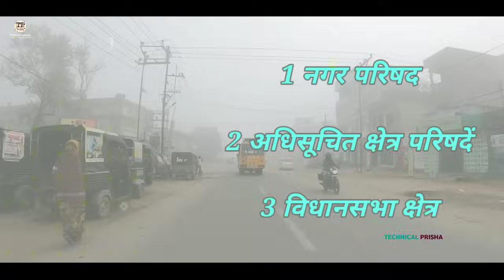KANDHAMAL DISTRICT | PHULBANI | DARINGBADI | PHULBANI TOUR | BEST TOURIST PLACE ODISHA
In this video you will know about KANDHAMAL DISTRICT

Teg:-

KANDHAMAL DISTRICT
BEST TOURIST PLACE ODISHA ODISHA
KANDHAMAL
KANDHAMAL DISTRICT INFORMATION
KANDHAMAL ODISHA
PHULBANI
PHULBANI TOUR
DARINGBADI
ODISHA CITY DISTRICT
PHULBANI AIRPORT
KANDHAMAL KASHMIR OF ODISHA
TOP TOURISM IN KANDHAMAL
BEST TOURIST PLACES IN KANDHAMAL
KANDHAMAL PHULBANI DRONE VIEW
PHULBANI CITY VLOGS
BEST TOURISM IN KANDHAMAL
KANDHAMAL DISTRICT TOUR
BEST WATERFALL IN KANDHAMAL
PHULBANI ODISHA
PHULBANI CITY
DARINGBADI PHULBANI
TOP TOURIST PLACE PHULBANI
TECHNICAL PRISHA
2023 POPULATION IN KANDHAMAL
ODISHA DISTRICT
VIDEO CREDIT :-

Jharkhand End All Video Creator Thanks 🙏 🙏🙏🙏